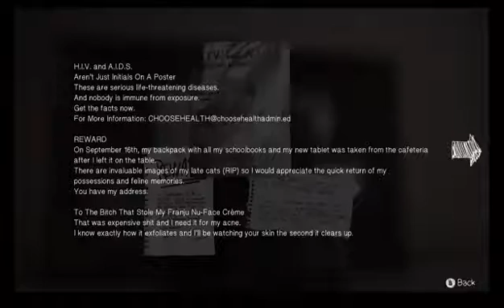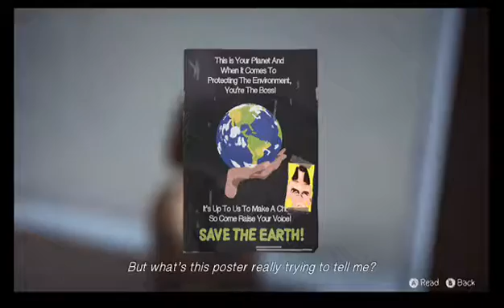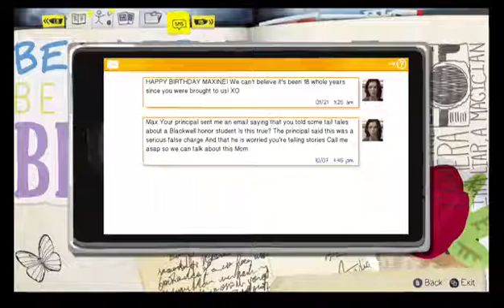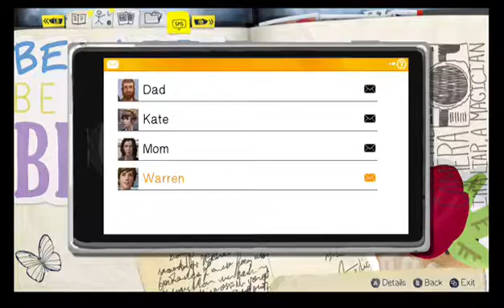Life is Strange: E1 Playthrough #4 Go Fuck Yourselfie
I hate that phrase.